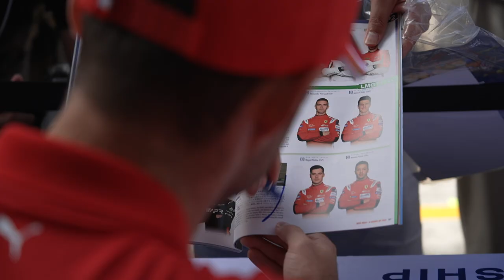WEC Full Access | 6 Hours of Fuji | It's race day in Japan!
After three years, the FIA World Endurance Championship is finally back in Japan for the 2022 6 Hours of Fuji. WEC Full Access is bringing you at the heart of the paddock .

The FIA World Endurance Championship is the world’s premier international sportscar championship, contested over six rounds across North America, Europe, Asia and the Middle East. With multiple cars across four categories (Hypercar, LMP2, LMGTE Pro and LMGTE Am) all on track at the same time, the WEC is a sports car extravaganza that offers action, overtakes, excitement and entertainment for fans worldwide.